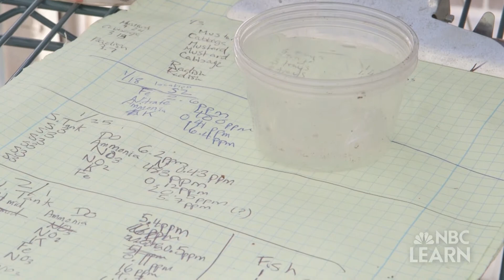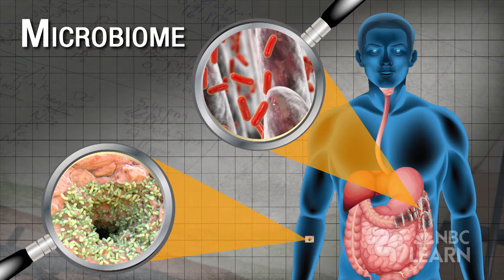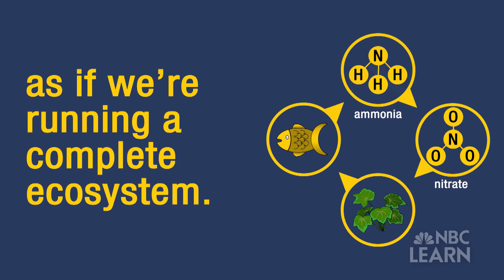How Closed Ecosystems Make Indoor Farming Possible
Edenworks cofounder Jason Green explains how indoor vertical farms can replicate the rich microbiology of a conventional outdoor farm.